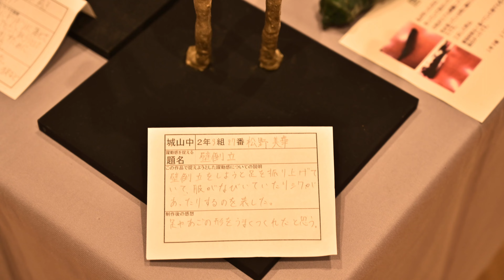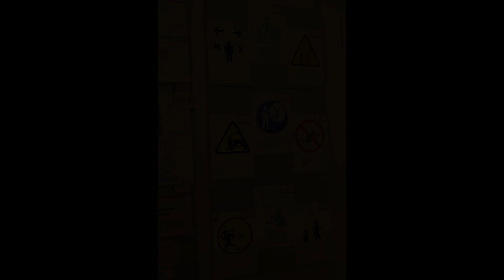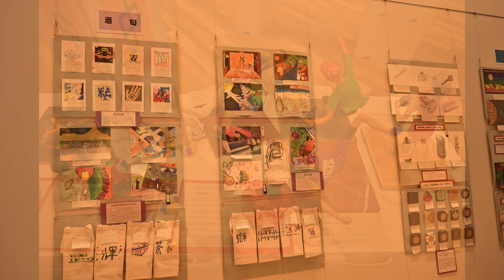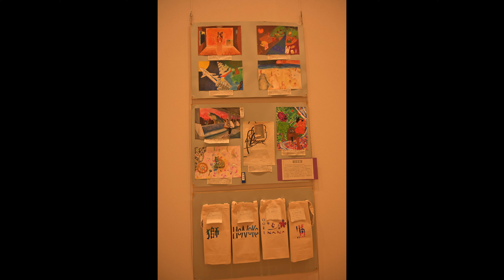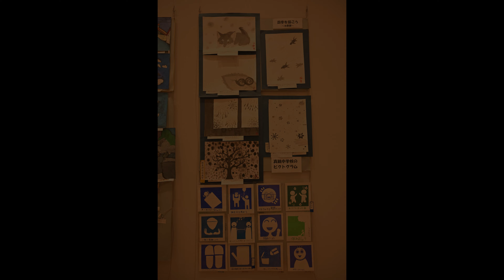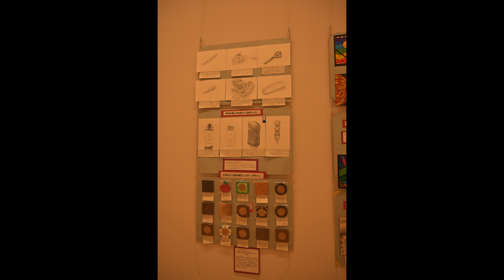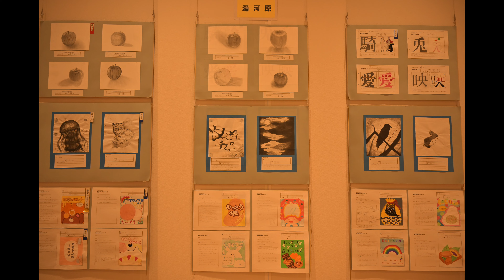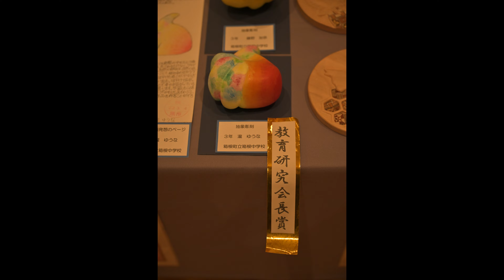第６４回 中学校生徒美術展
小田原 足柄下 地区 第６４回 中学校生徒美術展が10月15日からの数日間三の丸ホールにて
開催されていましたので紹介します。
どの作品も中学生が制作したとは思えないすばらしい出来栄えでした。